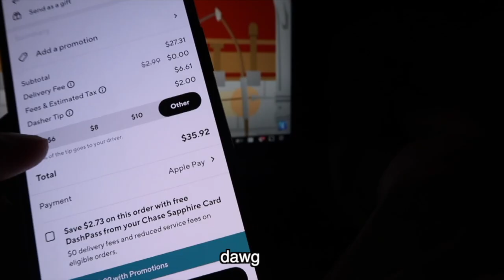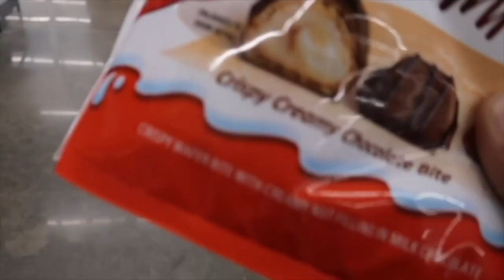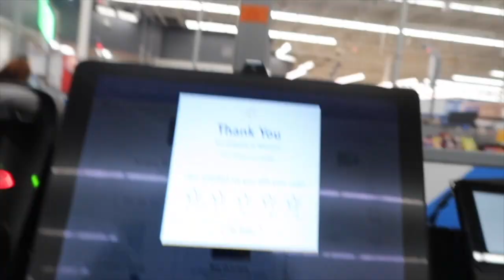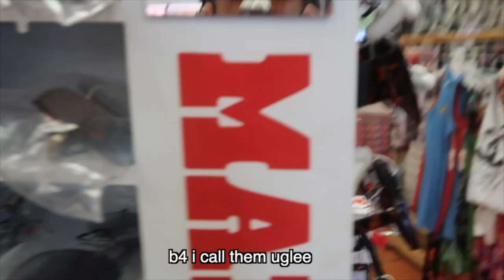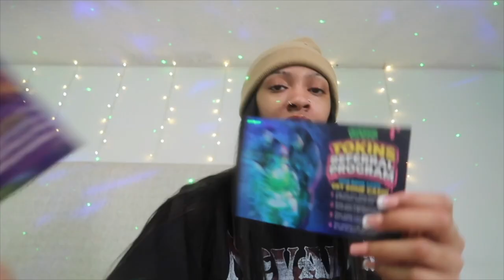bday vlog (getting my nipples pierced, random gifts, more...)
ive been recording for abt over a month and so much footage got lost overtime but i got enough so ya